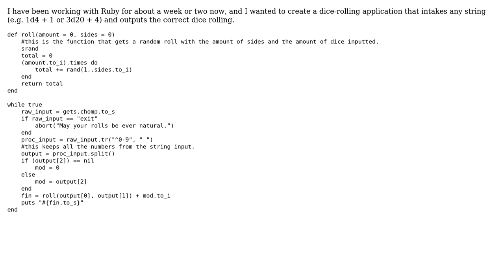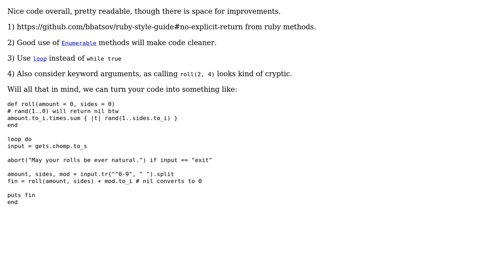Code Review: Dice roller in Ruby (mainly for D&D)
With thanks & praise to God, and with thanks to the many people who have made this project possible! | Content (except music & images) licensed under CC BY-SA | Music | Images & others | With thanks to user user1610127 user Jamal user cricketts and the Stack Exchange Network Trademarks are property of their respective owners. You are responsible for your own actions.